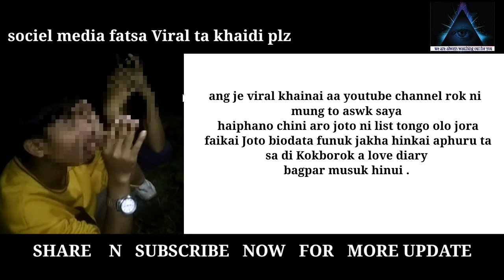Tangjak kha Chwla Bwrwi Manjagui Kami ni Borok bai || bolong ni firog tongma jora Manjak kha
video bisingo je kok sams tongmani joto kaham khe sajak khunai naidi.

Ani channel tei video ni bisingtwi  kaham hamya Sana muchung khai please ani FB Oh message khaidi..

My Instagram I'd:

My pub-G id
DEV》LUCIFER《

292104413